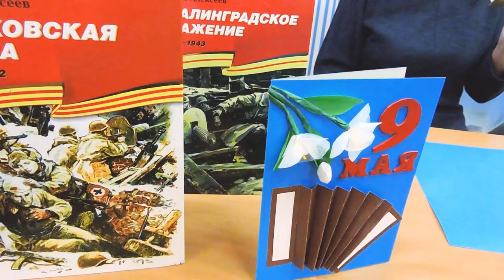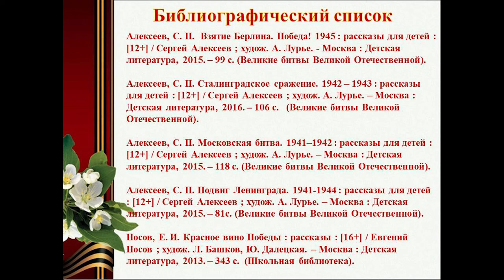Открытка ветерану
Творческая мастерская «БуМастер» Центральной городской библиотеки имени М. В. Ломоносова предлагает сделать своими руками открытку ко Дню Победы.